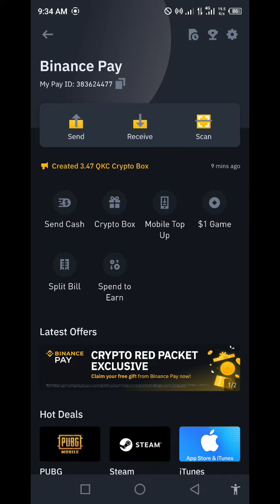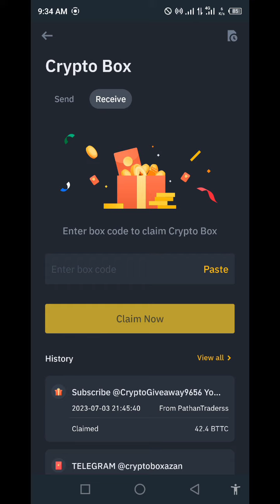Binance Iotx crypto box free code today new code 2023